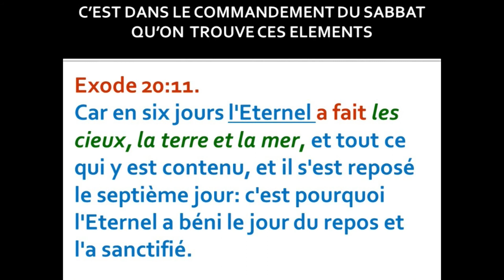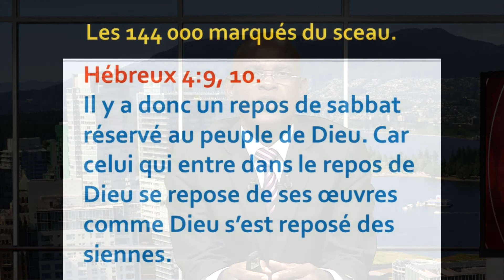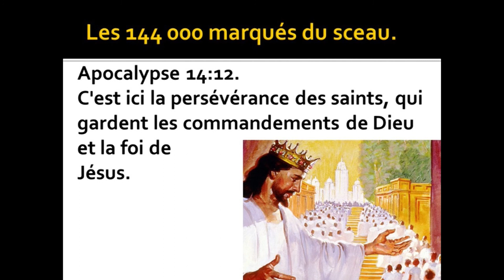STM 40 LES 144 000 observateur du sabbat